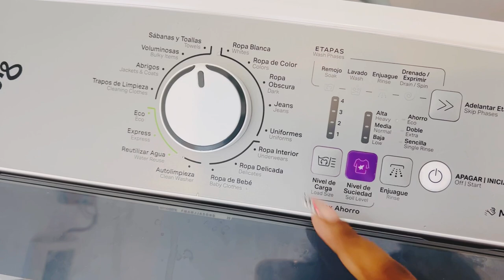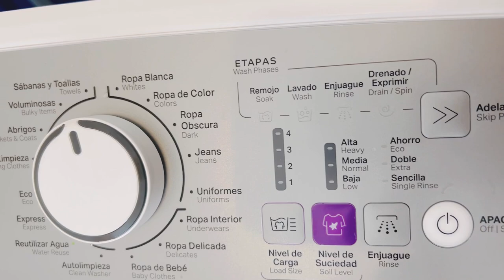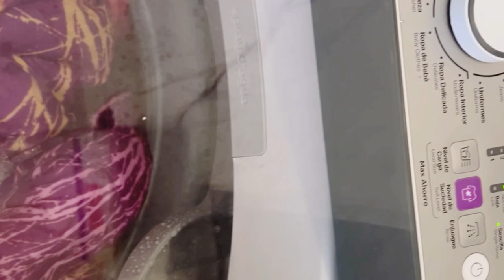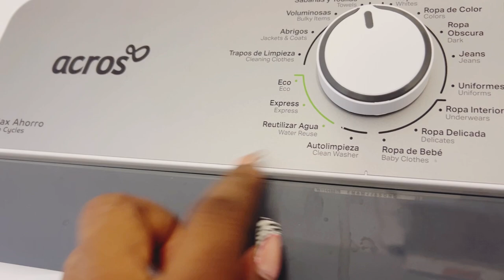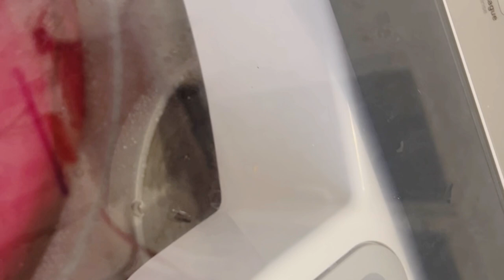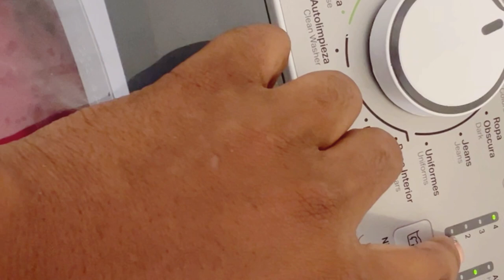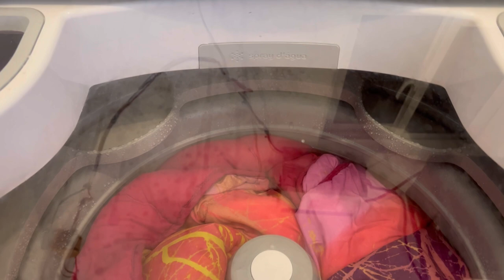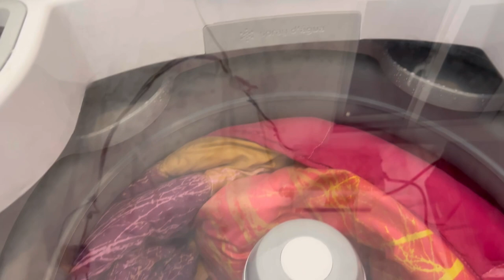MEN AVANTAJ MACHIN A LAVE SA GEN LADANL SAW DWE KONNEN